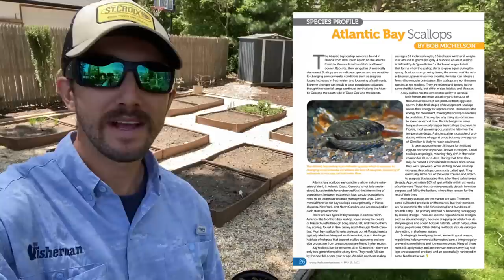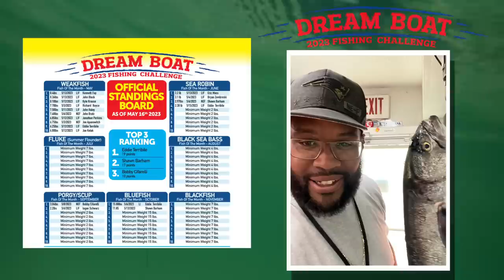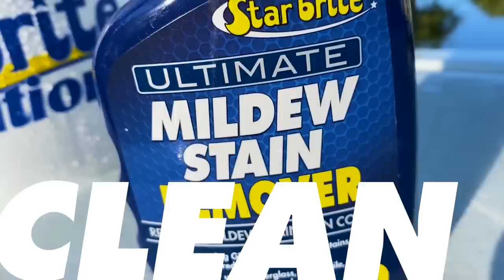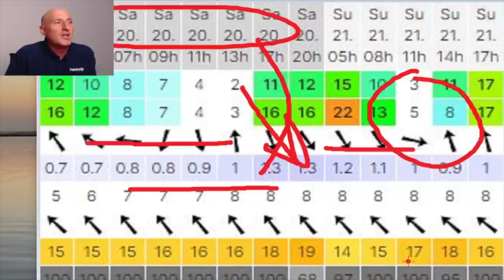May 18, 2023 Long Island Metro Fishing Report with Matthew Broderick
What some might call the best weakfishing in years is taking place right now throughout the
island. North, South Shores, and of course, right in Peconic Bay, is experiencing wild catches of
over 50 fish per trip for some anglers, with fish up to 10 pounds confirmed. The island&#39;s south
side has been filled with bluefish, but North Shore areas are starting to get the first ones of the
season. Striper fishing remains solid all over, with some larger fish moving into the Sound this
past week. Some better fishing is also taking place in the Gut. Fish up to 50 inches were also
reported again inside Peconic, and Montauk didn’t lack any either. Porgies were locked and
loaded in the Sound once again and inside Peconic, with fish up to 4.7 pounds hitting the decks.
Fishing is hot all over right now. There’s almost no wrong choice regarding where and what to
go for.

00:00 Intro
00:53 Fishing News
01:35 Dreamboat Standings
03:45 Fishing Events
04:30 Matt's Fishing Reports from around the island
06:42 Weather News 12 meteorologist Rich Von Ohlen
08:26 Montauk -Timothy O'Rourke
09:52 Sag Harbor - East End Angler
10:46 Shinnecock - Mike Dean
13:25 Northport Mark McCowan
14:24 Captree bait, tackle and fuel
15:11 Great South Bay - Capt. Al Lorenzetti
16:18 Capt Vince, AllPro Charters
17:20 Jones Beach Bait and Tackle
18:51 Fly Report Paul McCain from River Bay Outfitters
20:42 The Rockaways - Chris Landry @BKanglers
22:03 Western Sound David Rogers
23:14 NYC Raul Ortiz the urban angler
25:11 Staten Island Capt. Mike Century
27:26 Costa Rica Benn Gilmour Captain Benn Gilmour